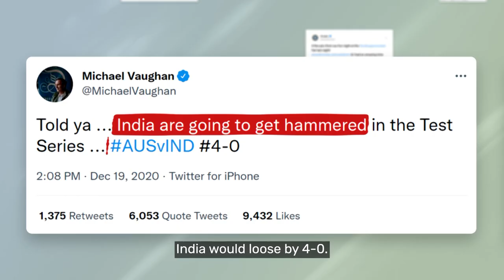Bandon Mein Tha Dum | Trailer | Bootroom Sports | Friday Storytellers | Neeraj Pandey | Voot Select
When everything was against them, they stood tall and showed the world their true grit, strength, and determination.
Witness the story of the greatest fightback. The story behind India’s biggest triumph in Test history.

Bandon Mein Tha Dum - The fight for India’s pride.